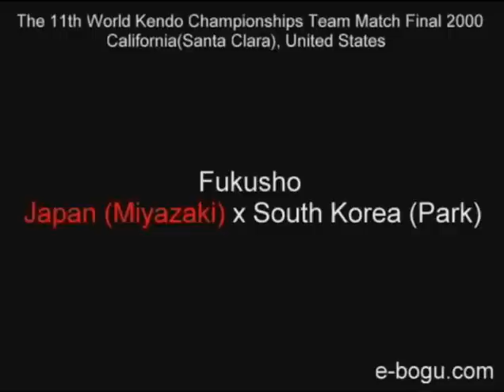The 11th WKC (Miyazaki x Park) Team Final(Fukusho)2000 California(Santa Clara)-Japan x Canada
A rare video of The 11th World Kendo Championships.
WKC is held every 3 years and the past tournaments are listed below:

1st 1970 Tokyo, Japan
2nd 1973 Los Angeles, United States of America
3rd 1976 Milton Keynes, England
4th 1979 Sapporo, Japan
5th 1982 Sao Paulo, Brazil
6th 1985 Paris, France
7th 1988 Seoul, Korea
8th 1991 Toronto, Canada
9th 1994 Paris, France
10th 1997 Kyoto, Japan
11th 2000 Santa Clara, United States of America
12th 2003 Glasgow, Scotland
13th 2006 Taipei, Taiwan
14th 2009 Sao Paulo, Brazil

This video was taken in 2000 in California (Santa Clara) by Ariga Sensei.